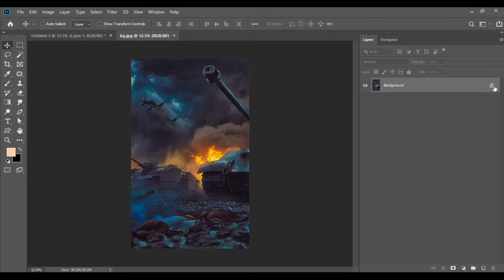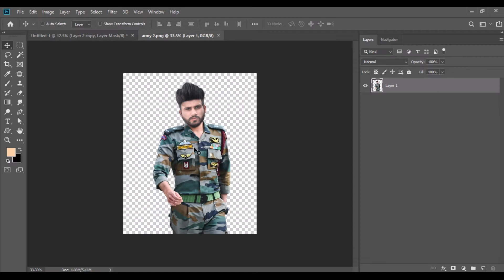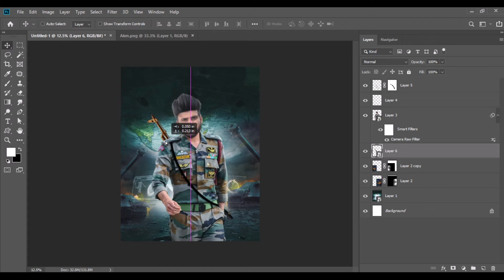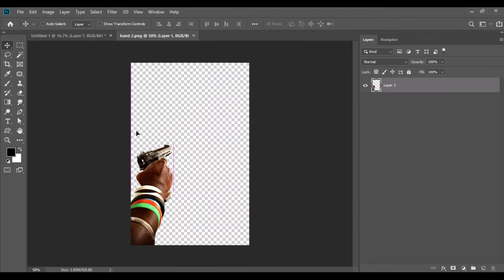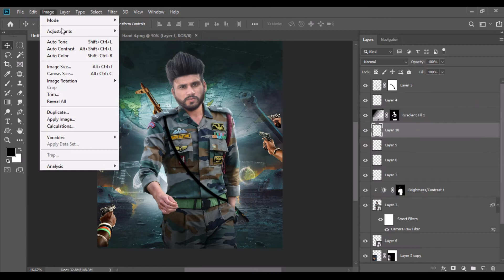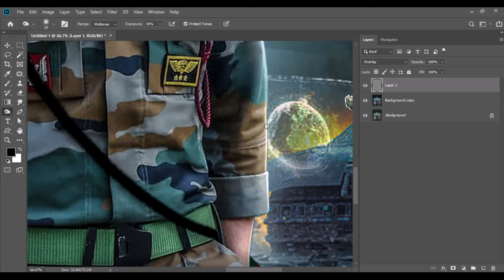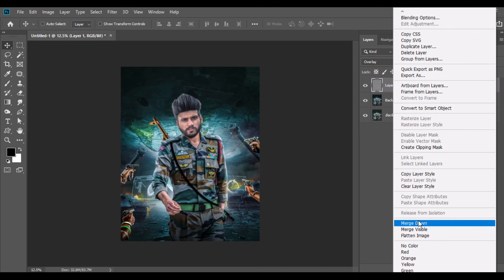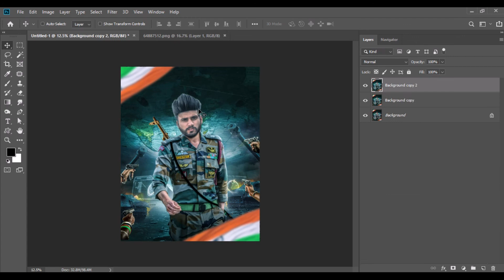Photoshop Indian Army Concept Editing | Kamal Raj Saini Editing New Style | Editing Tutorial 2020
Photoshop Indian Army Concept Editing | Kamal Raj Saini Editing New Style | New Editing Tutorial 2020

Hey Everyone Today We Learn About How To Change Background  and match the color of background perfectly creative   Photo  manipulation tutorial . Also, we will learn how to use the Hue/Saturation adjustment Layer along with Blend-If to apply a natural color all throughout the image. Hope this tutorial helps.

1.Background change
2.Color grading
3.Hue/Saturation Adjustment
4.Match the color of background